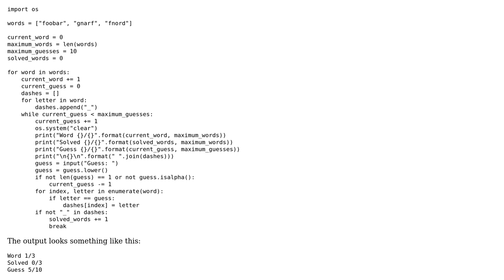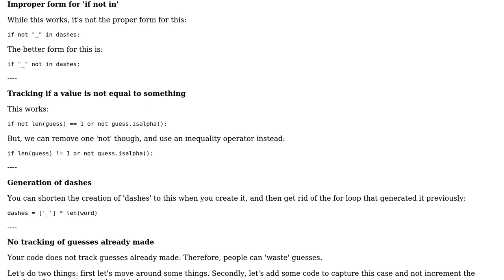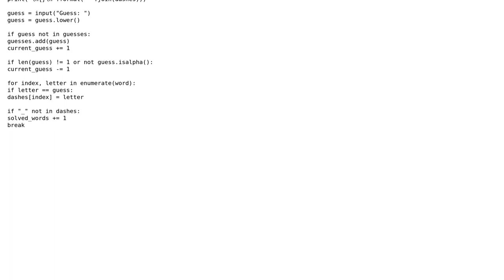Code Review: Simple Hangman in Python (2 Solutions!!)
Code Review: Simple Hangman in Python

With thanks & praise to God, and with thanks to the many people who have made this project possible! | Content (except music & images) licensed under CC BY-SA | Music | Images & others | With thanks to user Thomas Ward user Reum12 user Bradypus and the Stack Exchange Network Trademarks are property of their respective owners. You are responsible for your own actions.